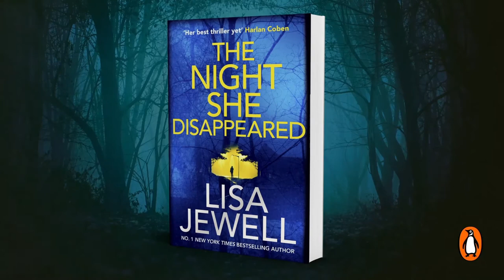The Night She Disappeared by Lisa Jewell | Book Trailer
The brand new twisting page turner from Lisa Jewell, bestselling author of The Family Upstairs and Invisible Girl is out now!

"No one tells stories like this better than Lisa Jewell... she gets right into it, doesn't mess about... and then hits us with an ending we never saw coming. I love it." says Lee Child.

Midsummer 2017: teenage mum Tallulah heads out on a date, leaving her baby son at home with her mother, Kim. At 11pm she sends her mum a text message. At 4.30am Kim awakens to discover that Tallulah has not come home. Tallulah never returns.

2018: walking in the woods behind the boarding school where her boyfriend has just started as a head-teacher, Sophie sees a sign nailed to a fence. A sign that says: DIG HERE . . .